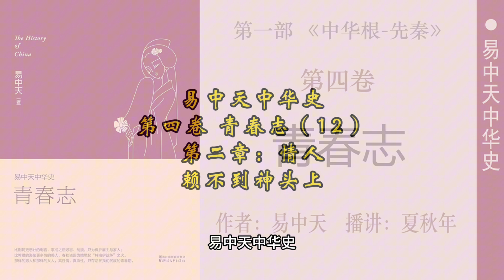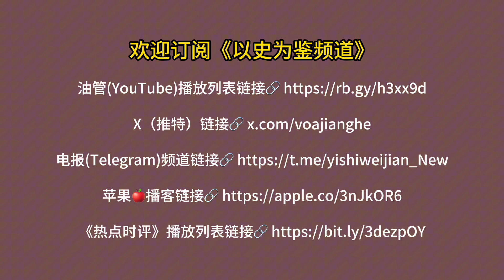易中天中华史；第四卷：青春志（12）第二章：情人；赖不到神头上；作者：易中天；播讲：夏秋年